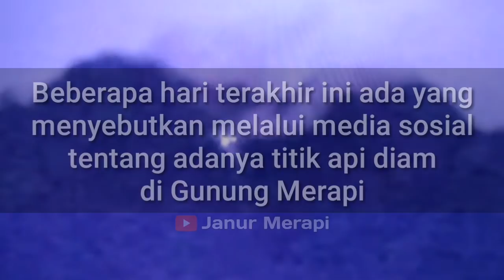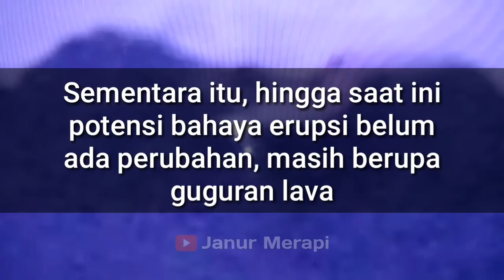Merapi Muncul Titik Api Diam? Ternyata Begini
Beberapa hari ini ada unggahan di sosial tentang adanya titik api diam di Gunung Merapi
Agus Budi Santoso, dari BPPTKG saat dikonfirmasi, menegaskan bahwa hingga saat ini belum teramati titik api diam di Gunung Merapi.
Dikatakan Agus, titik api diam akan berwarna merah dan bisa diamati secara kasat mata tanpa perlu menggunakan alat bantu, termasuk kamera. Titik api diam adalah penampakan akibat dari magma baru yang sudah ada di permukaan atau sudah mendekati permukaan.
Agus melanjutkan, apabila telah muncul titik api diam, gunung berapi, termasuk Merapi sudah bisa dikatakan telah erupsi.
Sementara itu, hingga saat ini potensi bahaya erupsi tidak ada perubahan, masih berupa guguran lava dan bila terjadi erupsi eksplosif akan berupa lontaran material vulkanik serta awan panas berjarak maksimal lima kilometer.